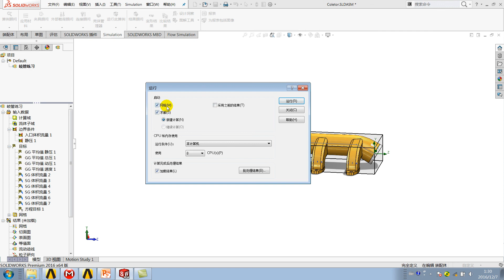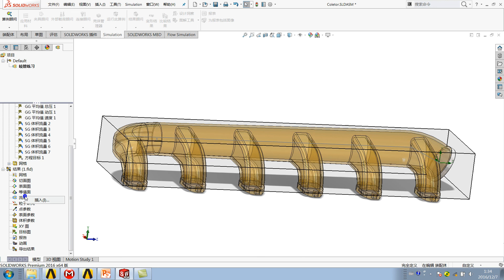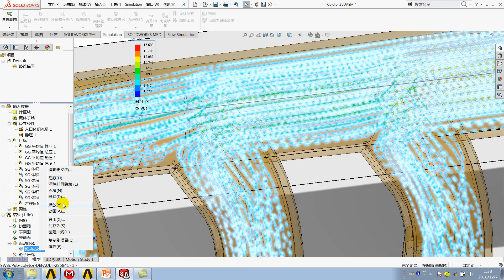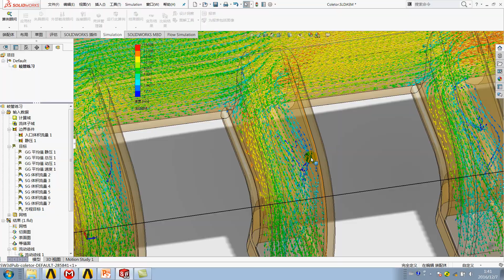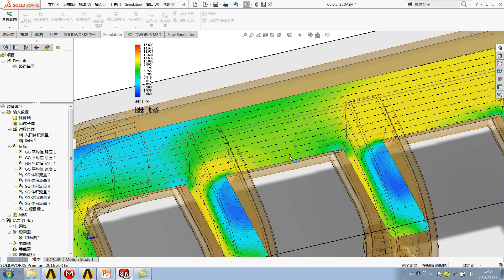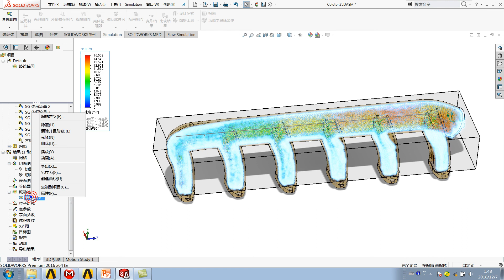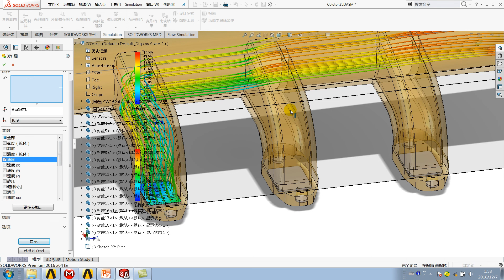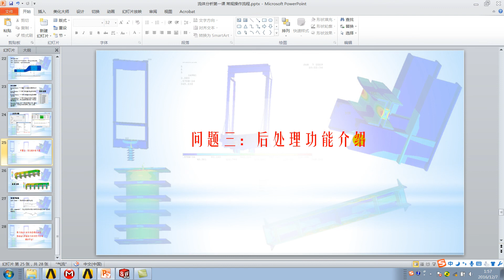流体第二课 后处理介绍